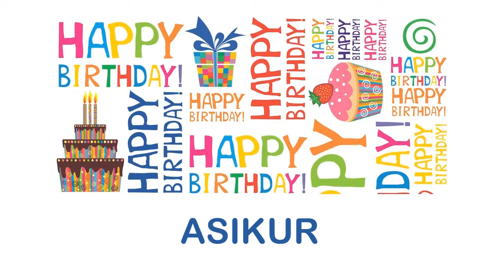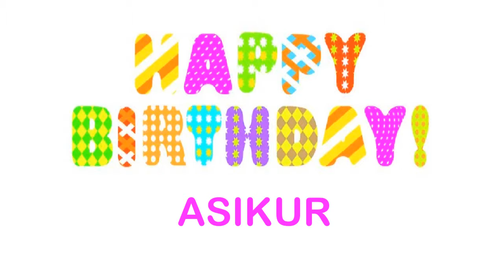Asikur wishes Mensajes